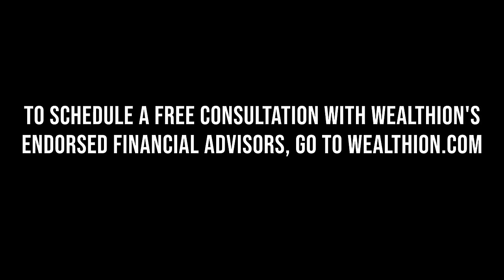Raoul Pal: Cryptocurrencies Saving Economies from Monetary Meltdown? w/ Anthony Scaramucci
In this riveting episode of Speak Up with Anthony Scaramucci, we dive deep into the world of finance with Raoul Pal, CEO & Co-Founder of Real Vision Group & Global Macro Investor. Join us as we explore the latest trends in Bitcoin and cryptocurrency, unravel macroeconomic trends, delve into emerging markets, and dissect how central banks are shaping monetary policy in today's volatile market environment. Raoul Pal, a renowned Business Cycle Economist, Investment Strategist, and Economic Historian, shares his insights on AI's impact on finance, geopolitical risks, and strategies for navigating turbulent markets.

Don't miss out on this opportunity to gain insights from one of the brightest minds in finance. Share your thoughts and feedback with us, as Wealthion is a conversation with you, our vibrant community. Let's navigate the future of finance together.

Chapters:
00:00 - Unveiling the Crypto Future
02:55 - Raoul Pal's Crypto Genesis
08:37 - Digital Assets & Global Wealth
16:35 - Central Banks' Impact on Crypto
24:38 - The Invisible Tax of Currency Debasement
32:43 - Gold vs. Crypto in Wealth Preservation
38:48 - Predicting Bitcoin & Ethereum's Flight
40:26 - Raoul's Closing Insights & Contact